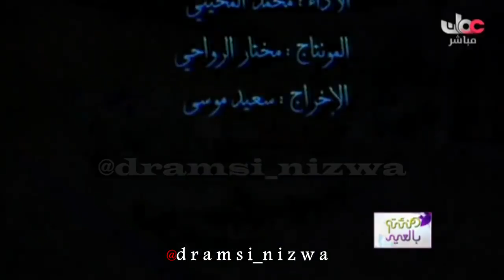تهنئة غناء الفنان محمد المخيني